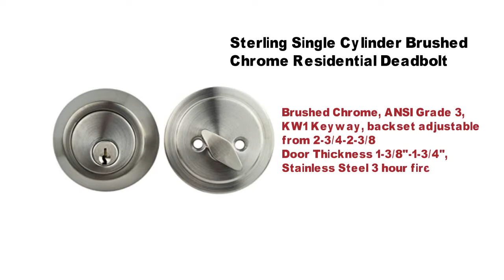Sterling Single Cylinder Brushed Chrome Residential Deadbolt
Product Description

DBOLT US26D, auxiliary deadbolt add style and security to any door. Can be keyed to match any Sterling Series knobs or levers.